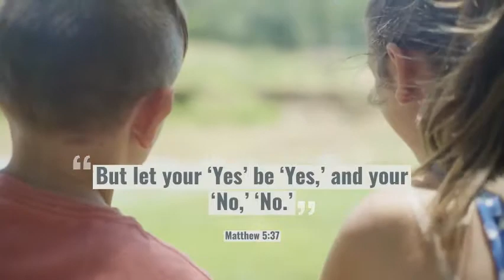5 ways to build trust with our Siblings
If you have brothers or sisters, you know that the relationship is not always the best. Maybe things right now are strained and you want to improve your relationships.
Or, you don't have siblings but you have kids and you want them to have a close relationship. How do you create trust between siblings?

Thanks